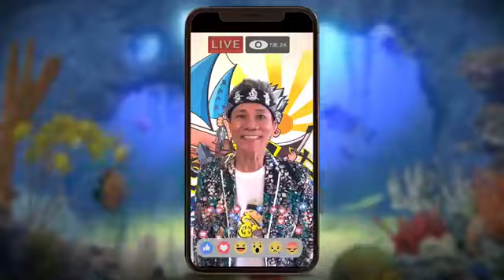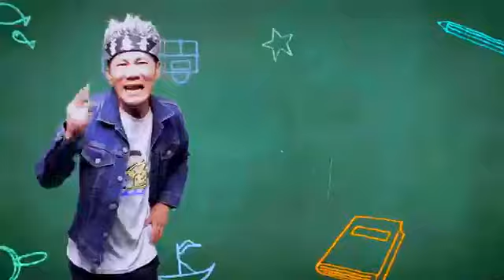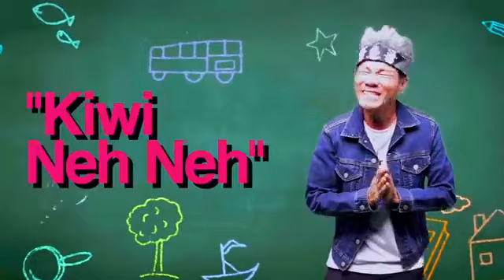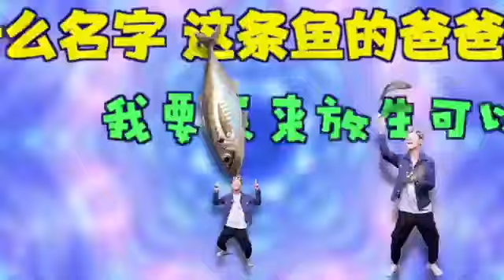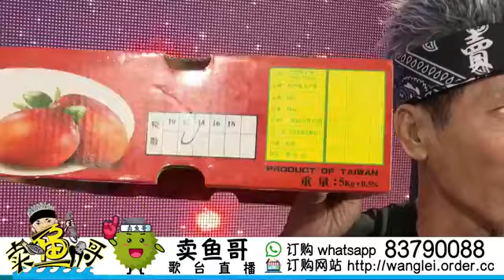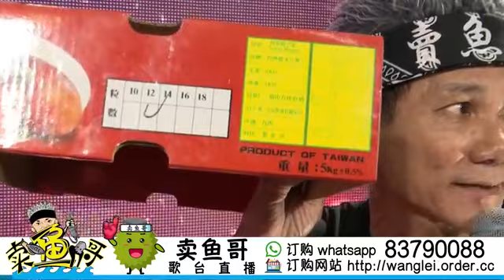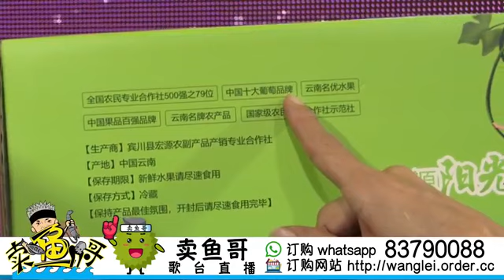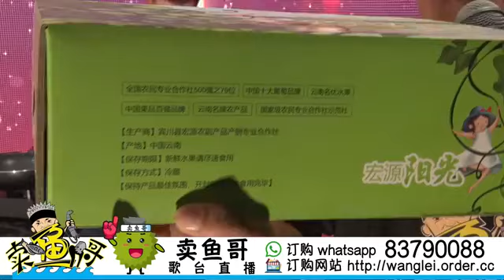王雷12-8-2020直播完整版 （内有王雷唱大悲咒！）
王雷昨天FB直播卖榴莲！（OH💩！王雷竟然唱大悲咒？！）

我的IG👉我的 Instagram 名是 @eevee_eevee_0814 。安装应用，关注我的照片和视频吧！